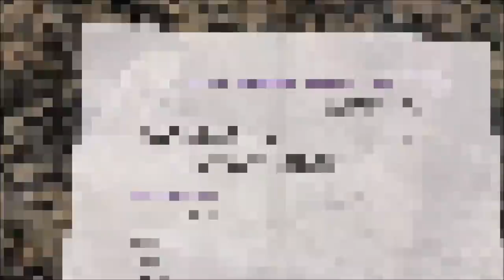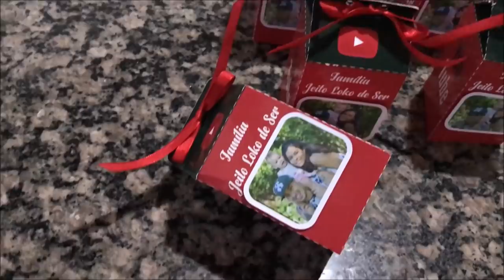VESTIDO DA LAURINHA PRA FESTA + LEMBRANCINHAS CHEGARAM !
Av. Dom Pedro ll, n° 1248 - Rancharia-SP

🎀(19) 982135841